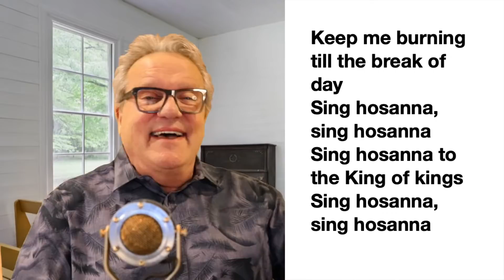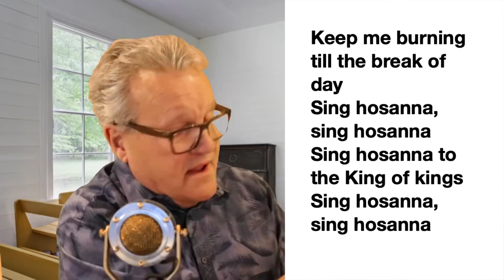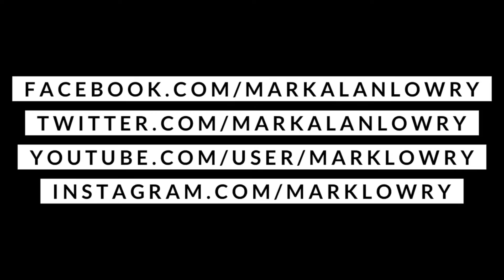Mark Lowry reveals THE BIG ANNOUNCEMENT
Here is the link for the 6 month Bible reading plan